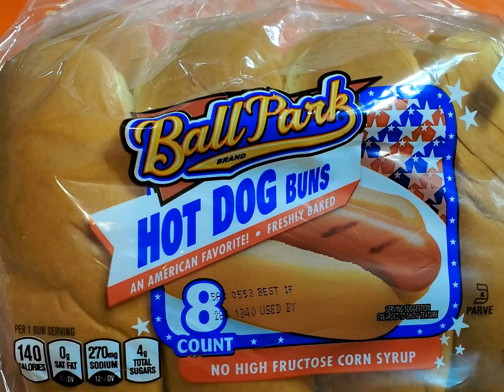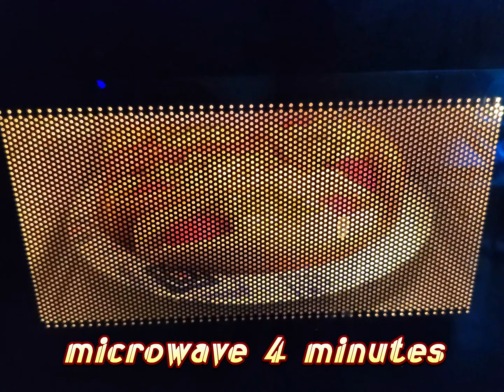Cream of Celery condensed soup topping on Hot Dogs for something different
I cook up hot dog meal in a microwave oven with creamy canned cream of celery topping and some parsley flakes. Yummy.

Plate of Campbell's Cream of Celery Condensed Soup on hotdogs.